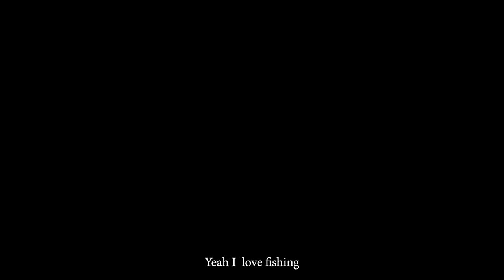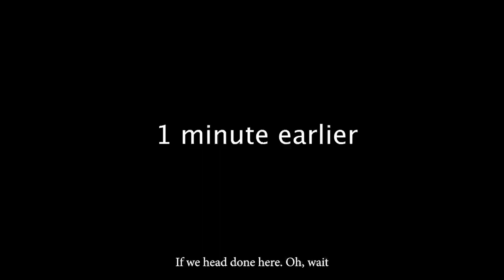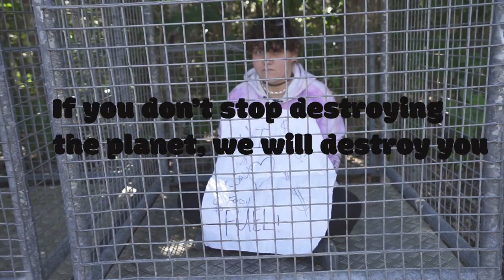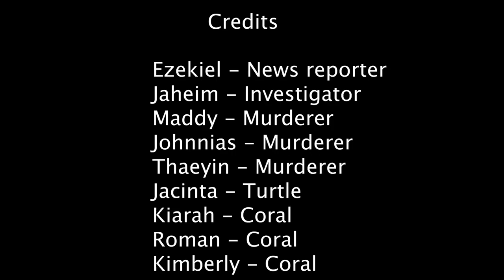Where Is The Reef? - ATSIMS 2022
Year 9 and 10 ATSIMS scholars from Heatley Secondary College, Kirwan State High School and Ingham State High school created this video during their ATSIMS 2022 program activities on Goolboddi (Orpheus) Island.

With the help of a private investigator, students save the reef from a range of threats.

Watch until after the credits for some bloopers :)

Copyright: Chloe Ireland and Misha Robb 2022. This video is to be used by the James Cook University ATSIMS program only, without restrictions.